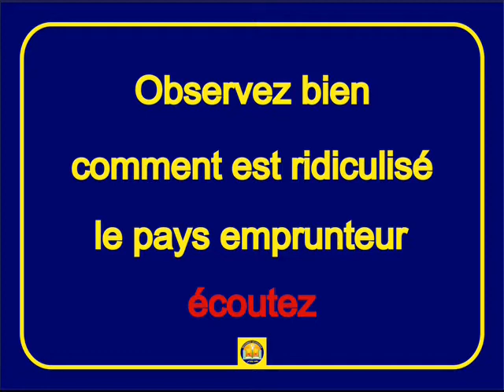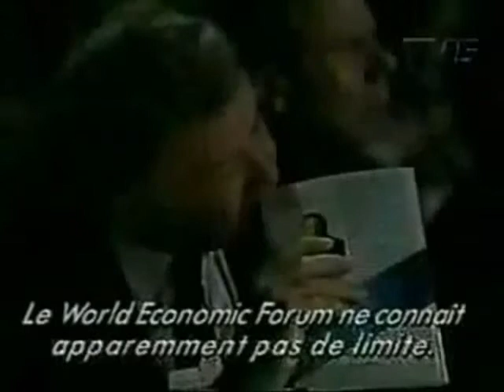la perte d'une souveraineté nationale-1.wmv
l'incompétence de gouvernance nationale rigoureuse bascule la nation dans un colonisation humiliante et définitive !